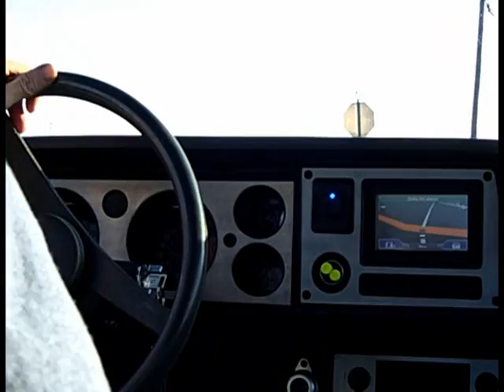Messing around in the Camaro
Exhaust is Long Tube headers with Pypes M-80s with 2.5" pipe dumping before the axle.  The burnout clip at the end is with Purple Hornies (old setup) instead of the M-80s.  My camera doesn't do well with interior video footage.  So the sound is a bit distorted since it's so loud.